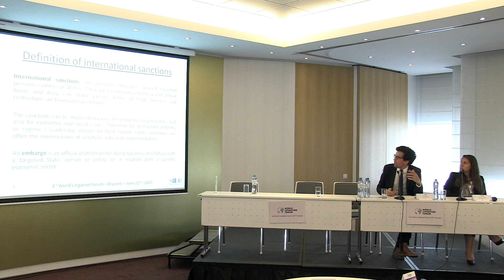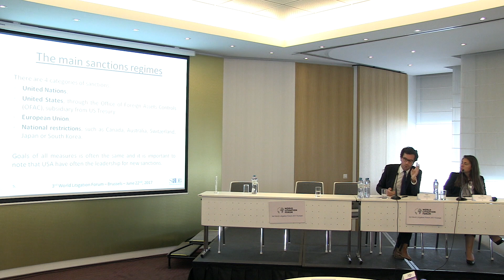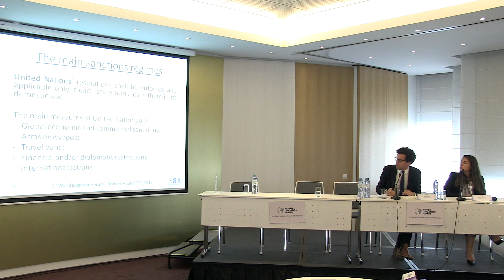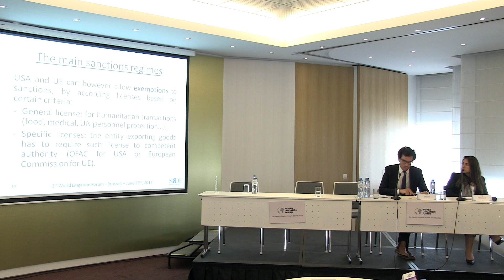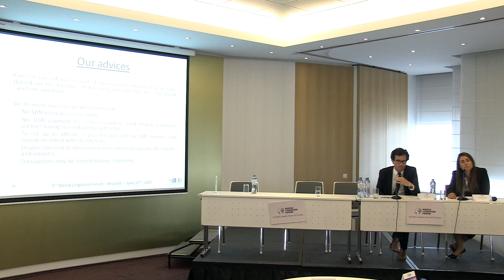Hugues Brunet - 3rd World Litigation Forum 2017 Europe